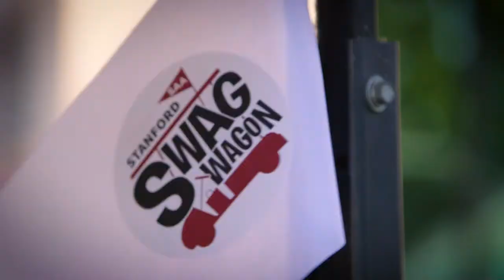Stanford Swag Wagon with Professor Mehran Sahami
A bonus celebrity edition Stanford Swag Wagon episode featuring legendary Computer Science Professor Mehran Sahami!

Video by Erin Attkisson